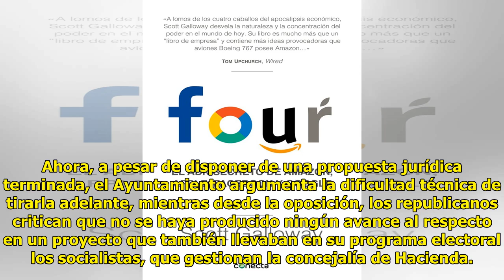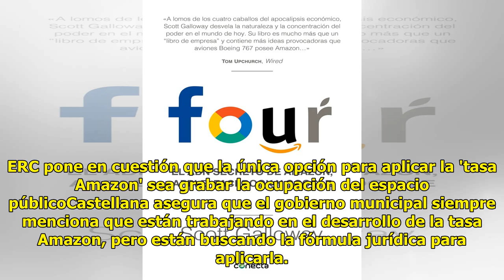El encaje jurídico frena la aplicación de la 'tasa Amazon' en Barcelona, ​​anunciada desde hace...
El encaje jurídico frena la aplicación de la 'tasa Amazon' en Barcelona, ​​anunciada desde hace más de dos años

Desde abril de 2021 el gobiern...